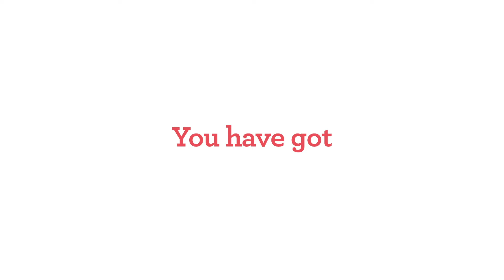The 3X Bluicer™ Pro | 10,000 reasons to taste delicious creations at home | Sage Appliances UK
No need to choose between a blender or a juicer: the 3X Bluicer™ Pro can do both.

You’ve got 10,000 taste buds. That’s 10,000 reasons to keep things fresh and exciting every single day. Juice the classics, blend your favourites or Bluice (fresh juice added to a blended mix) your own creations with enhanced flavours and textures. Your taste buds will thank you every single day.

The 3X Bluicer Pro’s interchangeable design means that its single base can be utilised as a Blender, a Juicer, or a Bluicer. Most households not only struggle to store both a juicer and a blender in their kitchen, they struggle to keep both appliances on the benchtop, but with our space-saving design, you don’t have to choose.

Blender features include:
- Large 1.5 L capacity jug
- Kinetix™ Blade & Bowl, combining the functionality of a powerful blender with food processing tasks - for versatility and convenience
- 4 one touch blending programs
- Easy auto clean function
- Vac Q™ vacuum pump compatibility, removing air for richer, smoother textures

Juicer features include:
- Extra wide feed chute (88mm), allowing you to juice whole fruits and vegetables without pre-cutting
- Micromesh filter basket
- Large 1.5 L blender jug
- Cold* spin technology™ for optimum juice and nutrient extraction. Maximise vitamins and minerals with less that 1°C heat transfer